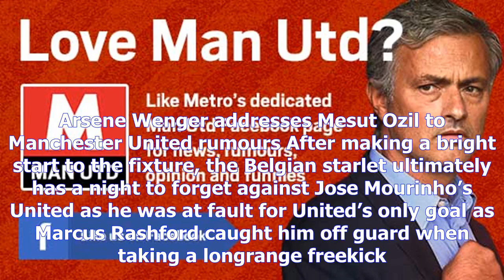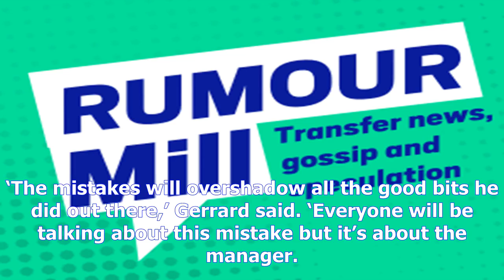Paul scholes trolls romelu lukaku moments after man united beat benfica- [News 24h]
Paul scholes trolls romelu lukaku moments after man united beat benfica
Copyright@ by News24h
Romelu Lukaku may have showed his class by consoling Benfica’s young goalkeeper after Manchester United’s Champions League victory in Lisbon, but Paul Scholes could not resist the urge to take a sly swipe at the Belgian striker. Teenage stopper Mile Svilar made his Champions League debut for the Portuguese outfit and became the competition’s youngest goalkeeper at 18 years and 52 days. Arsene Wenger addresses Mesut Ozil to Manchester United rumours After making a bright start to the fixture, the Belgian starlet ultimately has a night to forget against Jose Mourinho’s United as he was at fault for United’s only goal as Marcus Rashford caught him off guard when taking a longrange freekick. Svilar was clearly distraught after the match and gestured an apology to the home crowd – moments later Lukaku approached his compatriot to offer him his support. Scholes admitted it was a nice gesture from Lukaku but the Manchester United legend could not help but aim a subtle dig at the striker for h...